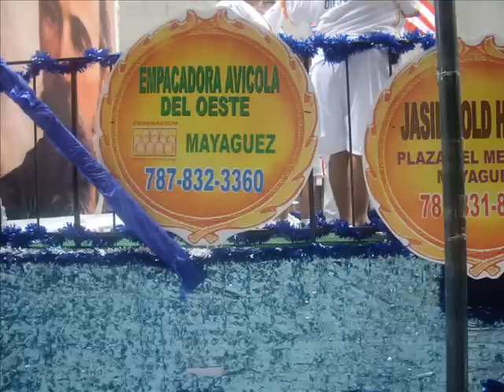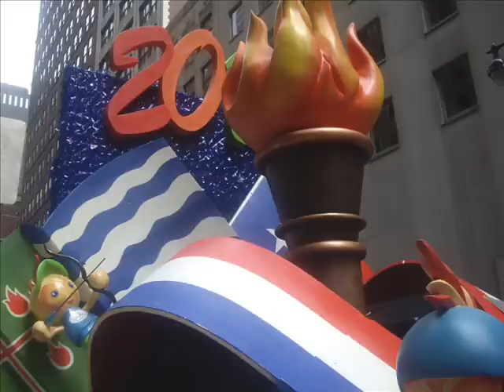Parada Boricua NYC 2009 Mayaguez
Parada Boricua Mayaguez 2009.
en honor a los juegos centroamericano del caribe a celebrar ce Puerto Rico Mayaguez
para el 2010